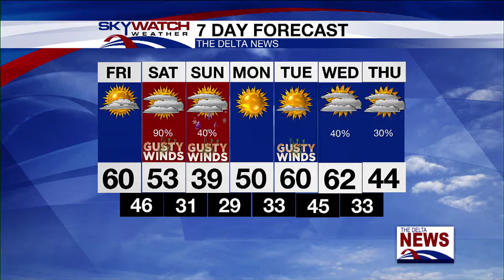Friday Morning Forecast 1-14-22